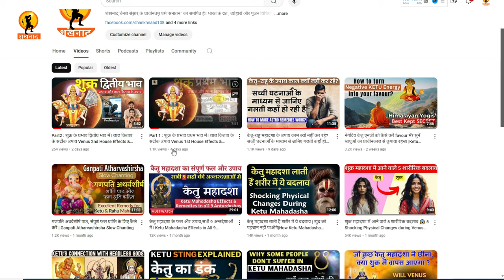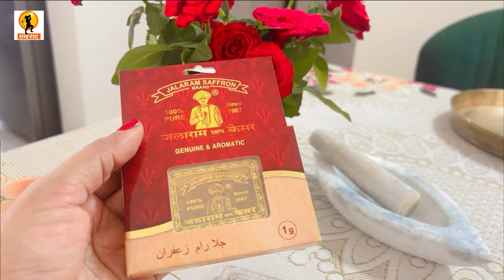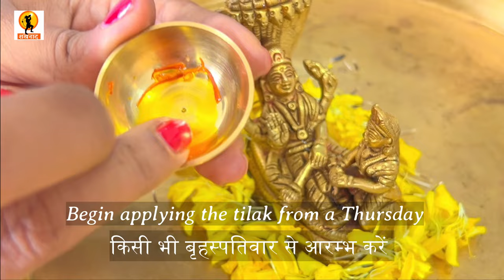केसर का तिलक कैसे, कब और कहाँ लगायें? केतु, बृहस्पति नहीं करेंगे परेशान। How To Apply Saffron Tilak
Saffron is considered to be a great substitute for gold, as per Vedic Astrology and Philosophy.
If one is unable to wear or donate gold then saffron acts as a natural substitute. Several Vedic remedies for Jupiter and Ketu involve Saffron as a main ingredient.
Especially, during Jupiter Mahadasha or Ketu Mahadasha , wearing Saffron on the forehead and other body parts is believed to bring auspicious results.
Kesar ka tilak cleanses the aura and adds a subtle attraction to the appearance of the native. In this video, let’s see how to correctly apply the saffron tilak for best results.

वेद पुराणों में केसर को स्वर्ण के समान बताया गया है।  जब जातक की स्वर्ण धारण करने या दान देने की स्तिथि नहीं होती तब स्वर्ण के बदले केसर का प्रयोग किया जाता है।  बृहस्पति का तो केसर मुख्य पदार्थ है ही पर केतु को शुभ बनाने में भी केसर उपयोगी है।  विशेषकर जब केतु या बृहस्पति की महादशा चल रही हो या ये दोनों ग्रह अशुभ फल दे रहे हों तब केसर का प्रयोग लाभकर होता है।  आइये इस वीडियो में जानते हैं की केसर का तिलक किसे, कब और कैसे धारण करना चाहिए ताकि संपूर्ण फल की प्राप्ति हो।  यदि आपको ये वीडियो अच्छा लगा तो मेरे चैनल को support करें। जय श्री राम।
Then kindly make small donation on the following Gpay number : 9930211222
Purchase Links :
Jalaram Saffron
Everest Saffron
Kharal Boat Shape
Kharal Circle Shape

Part 1 : केतु महादशा का मेरा सच्चा अनुभव सभी अन्तर्दशाओं में । Ketu Mahadasha Personal Experience & Remedies

Part 2 : केतु से शुक्र | दशा संधि क्या है? How to Manage difficult Dasha Sandhi Phase? Easy Remedies

Part 3 : अशुभ केतु के लक्षण | बिना कुंडली कैसे पहचानें कि केतु महादशा चल रही है? Ketu Mahadasha Symptoms

Part 4 : कठिन केतु महादशा को करें काबू इन उपायों से How Did I Manage a Difficult Ketu Mahadasha? Ketu Remedy

Part 5 :  केतु महादशा में क्यों टूटते हैं विवाह, प्रेम सम्बन्ध? Why Love & Marriages FAIL in KETU MAHADASHA?

Part 6 : केतु महादशा की सबसे कष्टकारी अंतरदशा ! केतु का ये सीक्रेट कोई नहीं बताता | Ketu Mahadasha's Secret

Part 7 : केतु राहु का महादान सप्त अनाज। पक्षियों को ये अनाज खिलाकर दूर करें ९ ग्रहों की पीड़ा | ketu Mahadasha Remedies

Part 8 : केतु महादशा किस उम्र में देती है सबसे ज़्यादा दुःख 😭 | Ketu Mahadasha Effects on different Age Groups | Must Watch

Part 9 : केतु की मार से बचना हो तो छोड़ दें ये काम | Things To AVOID during Ketu Mahadasha

Part 10 : केतु में खोया हुआ,क्या शुक्र महादशा में वापस मिलता है? Will Venus Mahadasha Return what Was Lost in Ketu?

लोबान का धुआं धकेल सकता है जीवन भर के अंधकार में,देवता छोड़ देते हैं वो स्थान :